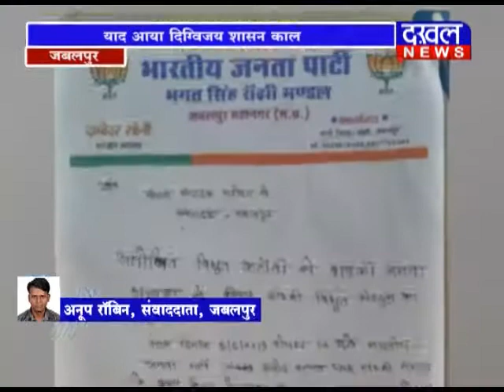6 june 7 pm bulletin ||DAKHAL NEWS